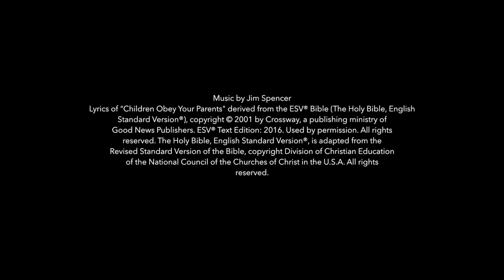"Children, Obey Your Parents" Scripture Memory Song (Ephesians 6:1-3)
From the Scripture Memory Kids, Scripture Memory Songs 1 CD - a sing-along video version of "Children, Obey Your Parents".